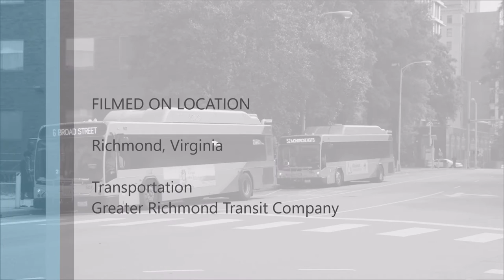Richmond Virginia's GRTC Bus Obersvations 2016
Here's videos of GRTC Buses and a little extra ;)